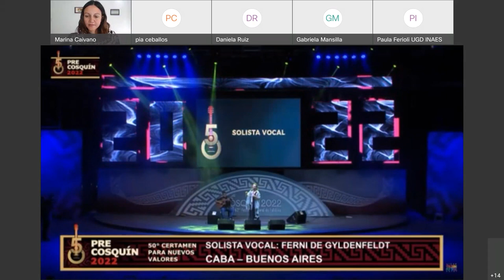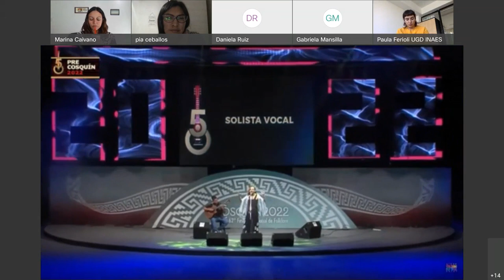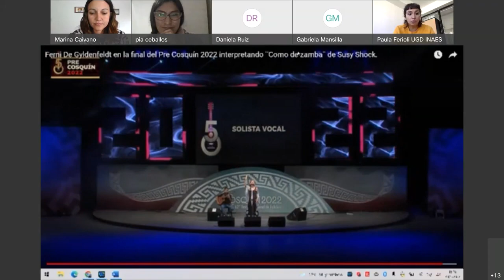Charla: A diez años de la Ley de Identidad de Género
Realizada el 30/5/2022